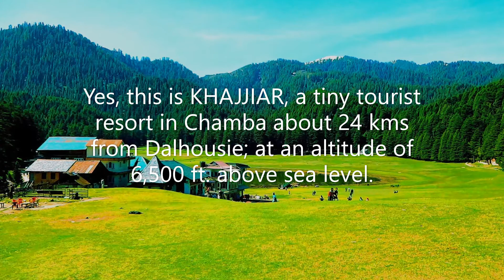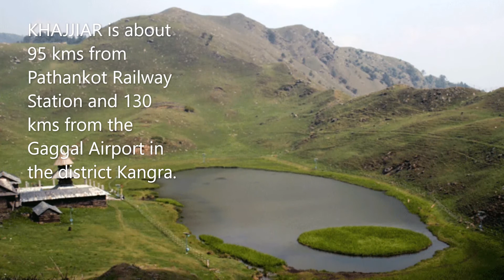KHAJJIAR MINI SWITZERLAND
Who doesn't dream about going to Switzerland? Almost everybody has a fantasy regarding Switzerland. Be it treks through the misty mountains or just sitting around and having chocolate, be it a honeymoon or school vacation, a trip to Switzerland is the stuff which dreams are made of. What if someone tells you that India has a mini Switzerland which would give you the exact feeling of being in Switzerland?

You would dismiss it thinking that the person must be going bonkers right? Well you would be pleasantly surprised upon learning the truth. In Himachal Pradesh, on the hilly slops of the Himalayas, there exists a quaint little hamlet which can match Switzerland in almost every aspects. Situated in the Chamba district, the Khajjiar hill station of Himachal Pradesh is a part of the Kalatop Khajjiar Sanctuary. this Hamlet is also one of the very few places on earth which can be boast of a threefold eco system lakes, forests and pastures. Mini Switzerland of India - Khajjiar Himachal Pradesh is truly a sight to behold.